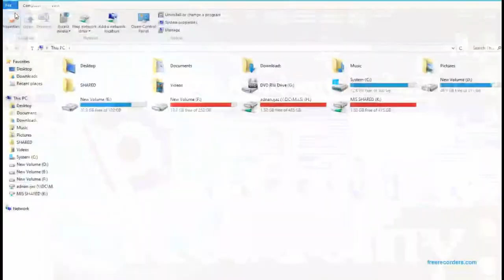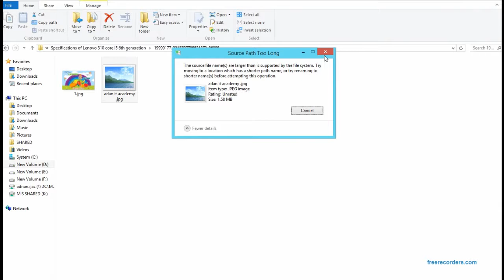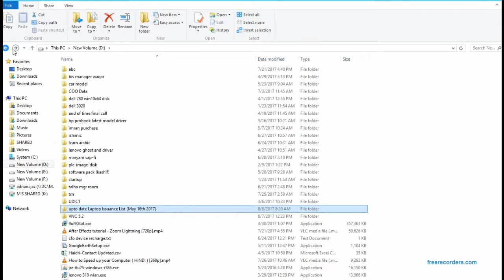path is too long error how to fix it by adnan ijaz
how to fix it path is too long error by adnan ijaz
due to this error some time we assume that our data has been currupted.. follow this video and fix this error permanently